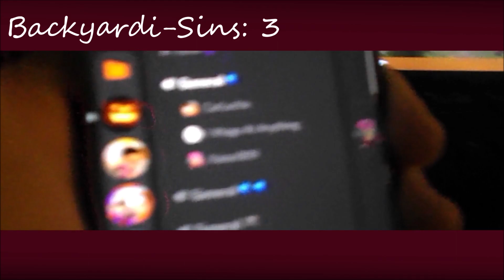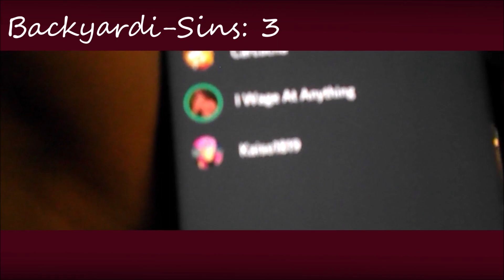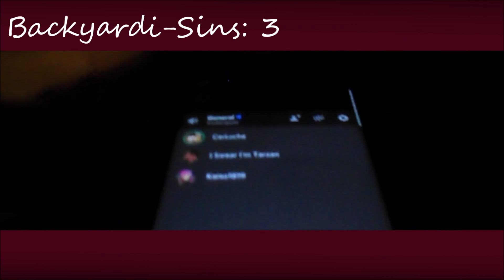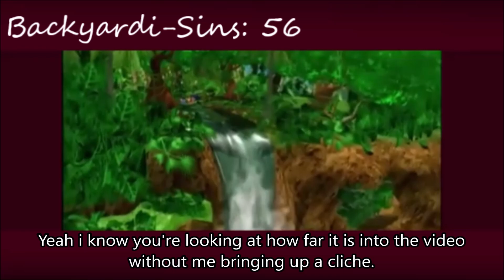Tot Sins: The Backyardigans “The Heart of the Jungle”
This video contains some slight criticism, that may or may not reflect my true opinion on the episode. So please, take this video with a grain of salt. As often times, i do like the episode i’m sinning.

It is still technically fair use however, as some of them are legitimate flaws with legit criticism to back them up, and i make those as clear and as concise as possible to prove a point whenever they do occur. With that being said, enjoy the video!

3 Months of editing... And a year since the last upload... It's finally back!
To everyone who has made the CinemaSins Parody Series so successful, thank you! This past year has been insane, after my uploads have been unlisted and you guys still showed your love even while it was unlisted. Then whenever they became listed again, one of them hit 100 likes, thanks bois for that! If you guys do want updates directly from me about future Everything Wrong With's! I update like crazy on there and it's way more than on YouTube for sure. (You just need to be 13 years or older to join it!) Thanks bois once again, i can't thank you guys enough!

{ My Friends }
{ Taylortots16 Discord Server }
Wanna talk to me and other people?